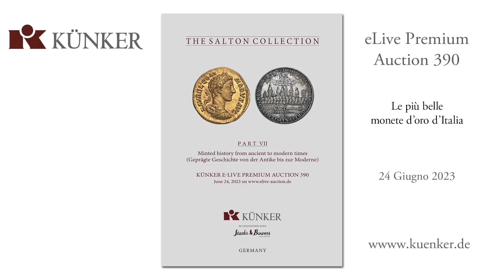Künker Sommer-Auktionen 387-390:Die schönsten italienischen Münzen aus der eLive Premium Auction 390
Künker Sommer-Auktionen 387-390 vom 20. bis 24. Juni 2023 in Osnabrück: Hier präsentieren wir Ihnen die schönsten italienischen Münzen aus der eLive Premium Auction 390 am 24.